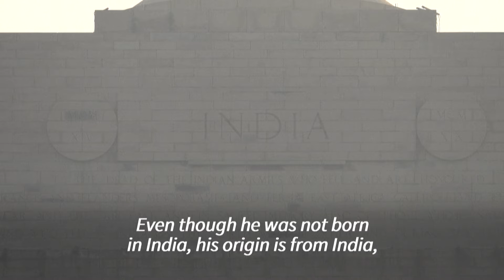New Delhi residents react to Sunak becoming UK's first Hindu PM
New Delhi residents react to the news that Rishi Sunak will be installed as Britain's third prime minister this year. The 42-year-old Hindu will be Britain's first prime minister of colour and the youngest in more than two centuries.